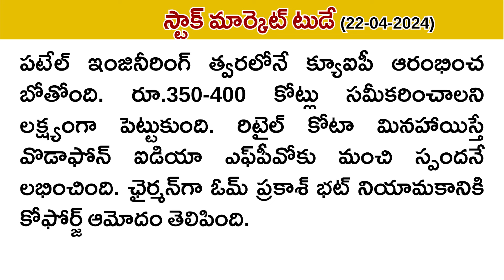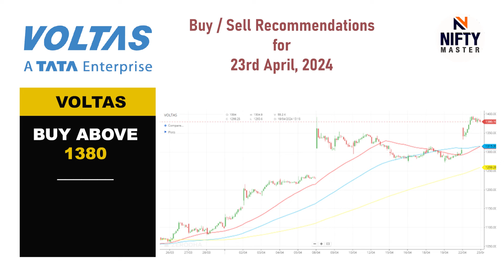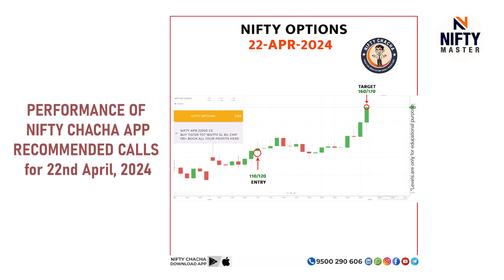Stock Market Today I Nifty Bank Nifty Prediction for 23-04-2024 I 5 Momentum Stock Recommendation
best nifty weekly option trading strategy
how to start options trading for beginners